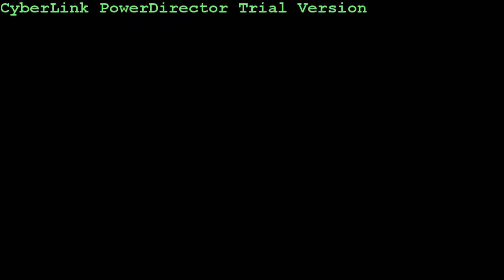S.C.U.M. and Androgyny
Video response to The S.C.U.M. Manifesto. The song is Androgyny by Garbage.